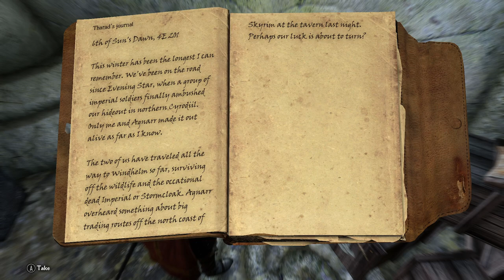Skyrim - Wabbajack+Lost Legacy: Winterhold & The Bandits Of Bromgolt Ep.20